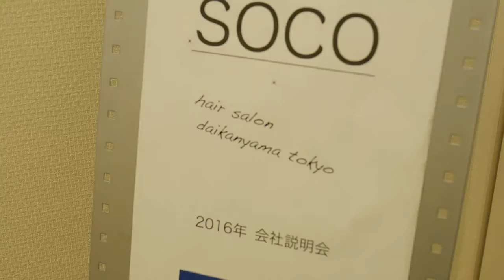SOCO説明会movie